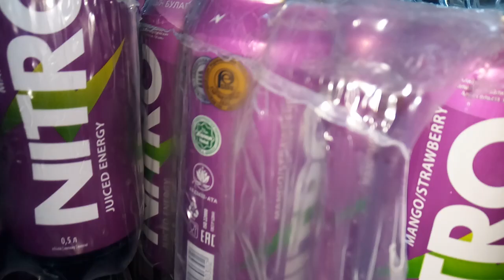Nitro Energy Drink